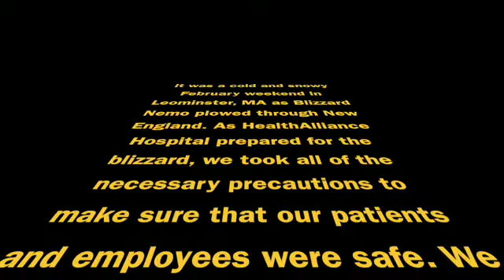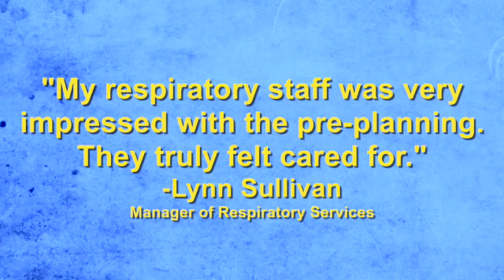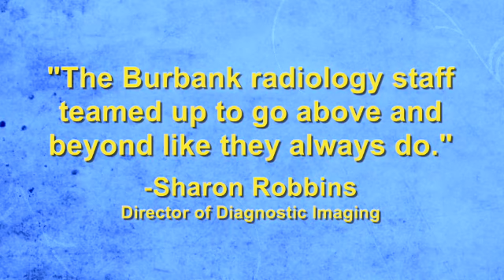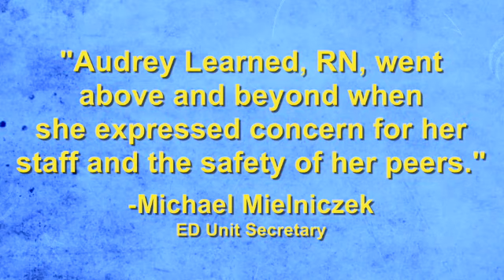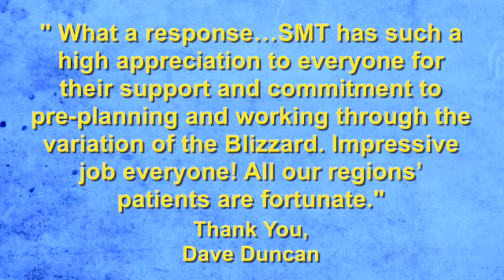HealthAlliance Storm Troopers to the Rescue!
The HealthAlliance Hospital staff prepared for Nemo Blizzard 2013 and took all of the necessary precautions. The blizzard did hit New England will force and Leominster, MA was one area that received close to 28 inches of snow! We strive to provide exceptional care to our patients. Thank you to the Sentinel & Enterprise and our community for the great photos!